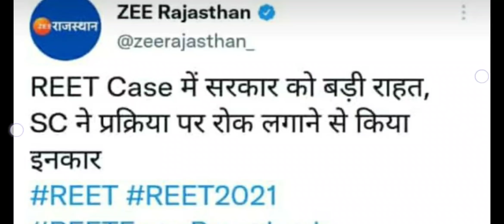रीट 2021 भर्ती पर सुप्रीम कोर्ट का ऐतिहासिक फैसला